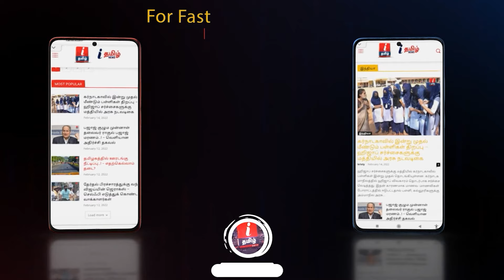தொடர்ந்து கோயம்பேடு பேருந்து நிலையம் இயங்க வேண்டும் - Nellai Mubarak | DMK | ADMK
தொடர்ந்து கோயம்பேடு பேருந்து நிலையம் இயங்க வேண்டும்